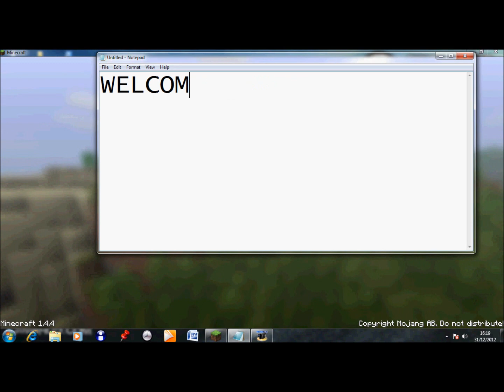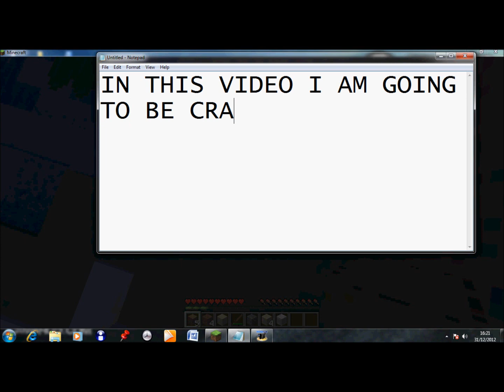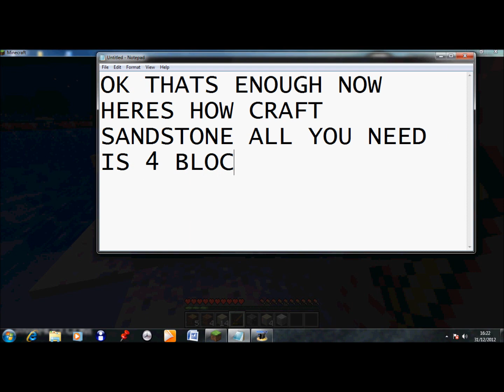Minecraft - Sandstone and Smooth Sandstone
This is a video explaining about sand and what you can make out of it